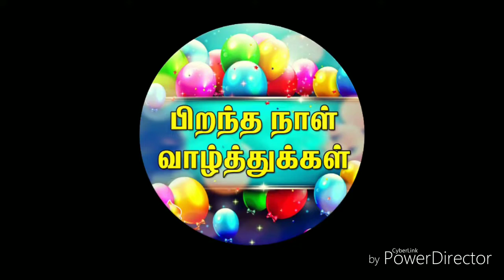26-4-2019 | Today Rasi Palan | ஏப்ரல் 26 2019 இராசி பலன்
Today Rasi Palan | இராசி பலன் ||